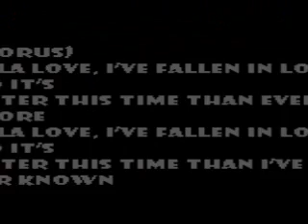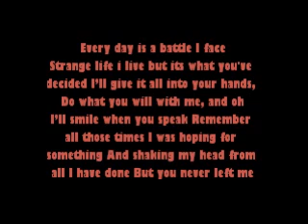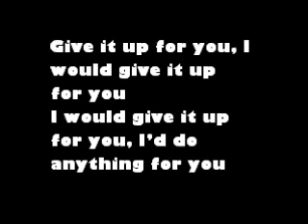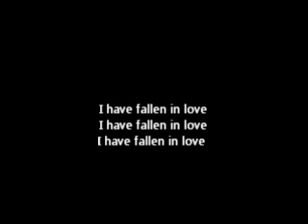I Would Do Anything For You - Foster The People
Lyrics!